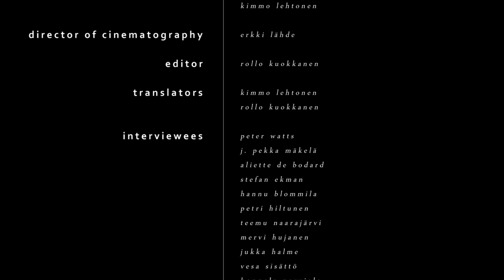Future Fiction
Future.

We constantly see it as it happens -- around us, before us and sometimes the patterns work in a way that even looking back resembles the future. Despite all that, even the best of science cannot peer into it, and shrouded as it is, it has been for years punctured by literature: science-fiction has become our window to the future. We asked prominent Finnish and international names about the big questions of future and Future Fiction is built on their answers. Included are writers like Peter Watts and Aliette de Bodard, scientists like Syksy Räsänen, translators, radio voices and members of the Finnish fandom. Filmed at one of Europe's largest sciene-fiction convention, Finncon, we were presented with the unique opportunity to gather all these people into a short documentary and talk about big questions of the future -- and a little bit about the present too.

Directed by: Rollo Kuokkanen
Produced by: Peloton Productions & Incandescent Studio
Producers: Rollo Kuokkanen
Assistant Producer: Kimmo Lehtonen, Erkki Lähde
Interviewees: Vesa Sisättö, Petri Hiltunen, Mervi Hujanen, Peter Watts
      J. Pekka Mäkelä, Hannu Blommila, Markku Lappalainen
      Jukka Halme, Stefan Ekman, Aliette de Bodard,
      Teemu Naarajärvi, Hannele Parviala, Syksy Räsänen
      Caitlin Sweet, Mika Loponen, Jussi Ahlroth
       Toni Jerrman and Eeva-Liisa Tenhunen